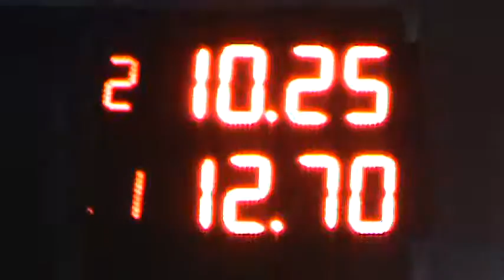Domingo 11 De Septiembre 2016 Picadas De Avellaneda El Canal De Todos